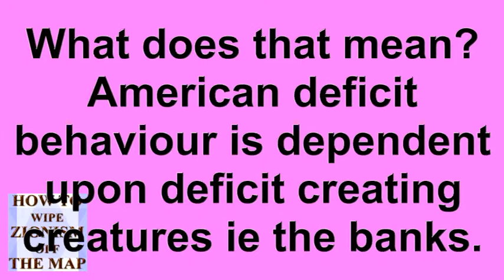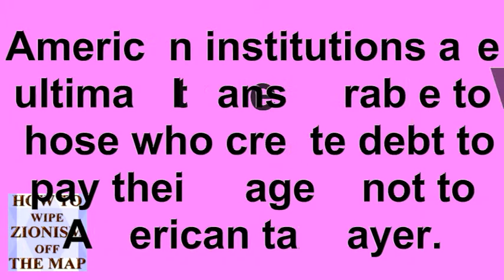American institutions are not answerable to American taxpayer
This argument is based upon something called 'common sense,' which many people seem to be lacking today.

First fact: American brand of capitalism is always meant to remain in debt.

Second fact: American economy either remains in deficit or violently tends towards deficit.

American institutions, namely FBI, CIA, Pentagon, Military, lying vultures in White House and the Wall Street, extract their paychecks from debt or deficits.

Israel and economic sanctions?  Sanctions on Iran, North Korea.  Union of South Korea and North Korea? Global economic melt down.  When does a Zionist tell lies? Zionist falsehoods and deceptions.  Shalom to American debt creating heroes.  Invasions and terrorism. Oil and gas theft. American drone terrorism.  What does Israel stand for? Racist Jewish website. Anti-Semitic pro Israel site.  Jew cannot be defined.  American foreign policy and Israeli lobby.  AIPAC Israel lobby.  What is Semitism?  State of Israel does not exist.  American hostility towards Iran, North Korea, China, Russia, Somalia, Yemen, Pakistan, Afghanistan.  Apology American taxpayer.  American institutions.  United Nations says Israeli occupation withdraw. Under threat.  We support Russel Tribunal on Palestine  RToP.  Imran Khan PTI Tehrek e Insaf a Pakistani chairman politician and cricket captain. Guantanamo Bay is Gitmo.  International Monetary Fund, IMF, the Federal Reserve in America.  World Bank, Capitalism and globalisation is Free trade agreement.  Weapons of mass destruction are weapons of mass distraction, WMD in Iraq.  American liberation or American terrorism?  Muslim's advice to Israel on economy and religion.  People united against the Federal Reserve.  What does Zionism mean?  Terrorism, rape, electricity cut off, apartheid wall, racism.  European Central Bank is economic meltdown.  Fractional paper currency in banking.  Indian terrorism in Indian occupied Kashmir and Nagaland, Assam, Indian occupied Punjab.  Blackwater terrorism in Iraq, Afghanistan, Pakistan, Africa.  Terrorism on Syria and Russia.  How does Kurdistan in Iraq deal with democracy?  American culture of violence or terrorism in Mexico.  Terrorism Talibans in Afghanistan and peace negotiations in Qatar where President Qarzai of Afghanistan visited in 2013.  Suicide in Europe and Israel and Tunisia.  Student protests in America, Canada, Europe, Egypt, Israel, Afghanistan, Japan.  Human rights in Islam and Christianity.  Venezuela floods killed more than 50 people in 2013, though less destructive than Japan Tsunami.  South African boycott of Israeli products or manufactured in West Bank.  Israeli jets fly over Lebanon airspace, violate Syrian airspace, bomb and murder civilians.  NATO withdrawal from Afghanistan is scheduled in 2014.